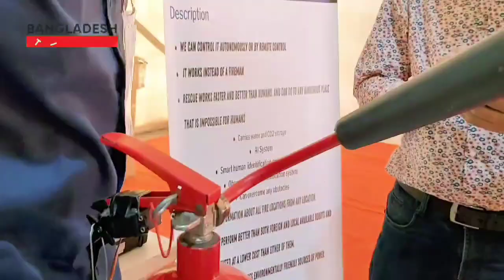যেভাবে আ*গু*ন নেভা‌বে অত্যাধুনিক এই রোবট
এবার আ*গু*ন নেভা‌বে রোবট। ফায়ার ফাইটারদের ঝুঁকি কমাবে এটি